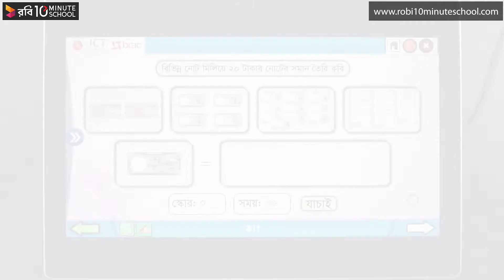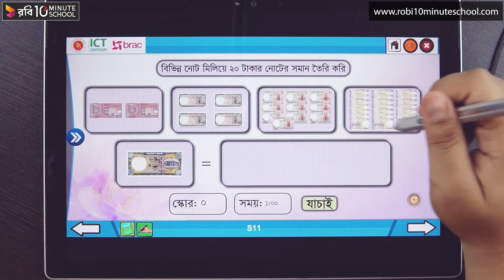১৯.০৫ : অধ্যায় ১৯ : নিজে করি - ৫ [Class 1]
Series:  Mathematics [ Class One ]
Instructor Name:  Shaikh Sidratul Muntaha

10 Minute School এর সাথে শেখা কখনও থামিও না, যেখানে তুমি পাবে ভিডিও টিউটোরিয়াল যা থেকে শিখে তুমি কুইজ দিয়ে নিজেকে যাচাই করে নিতে পারো, নিজের দক্ষতা বাড়ানোর জন্য পাবে অসাধারণ প্রশিক্ষক যারা তোমাকে নির্দেশনা দিবে। 10 Minute School এ তুমি পাবে লাইভ ক্লাস, ইন্টার্যাক্টিভ ভিডিও, ব্লগ, ডেভেলপমেন্ট সেকশন, স্মার্টবুক যার মাধ্যমে পুরো শিক্ষাগ্রহণ প্রক্রিয়াই হয়ে উঠবে আনন্দদায়ক এবং সকলে সুযোগ পাবে যাতে তারা শেখার, অনুশীলনের এবং উন্নতি করতে পারে।